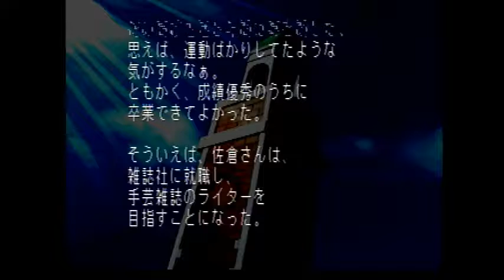＃65 一番好き！完【楓子編】【ときメモ2】「ライスゲームズ」